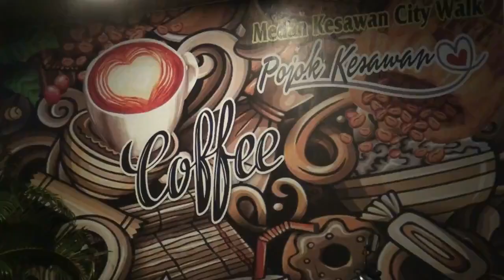Rudal Starstreak Alutsista terbaru milik Batalyon Arhanud TNI AD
alutsistatniterbaru#arhanud#rudalstarstreak#

Binjai, Sumatera Utara - Pusat Kesenjataan Artileri Pertahanan Udara Atau Pussenarhanud. Melakukan Uji Coba Rudal Startstreak Di Batalyon Arhanud 11/Wby Binjai, Sumatera Utara. Uji Kemampuan Alutsista Terbaru tahun 2021 Milik Arhanud TNI Angkatan Darat, Guna Mendukung Kekuatan Pertahanan NKRI Melalui Pertahanan Udara.

  Saya ucapakan Terima kasih.

Binjai, North Sumatra - Center for Air Defense Artillery Weapons Or Pussenarhanud. Conducting a Startstreak Missile Test in Battalion Arhanud 11/Wby Binjai, North Sumatra. Test the Ability of the Latest Alutsista in 2021 belonging to the Arhanud of the Indonesian Armed Forces, to Support the Defense Force of the Republic of Indonesia through Air Defense.